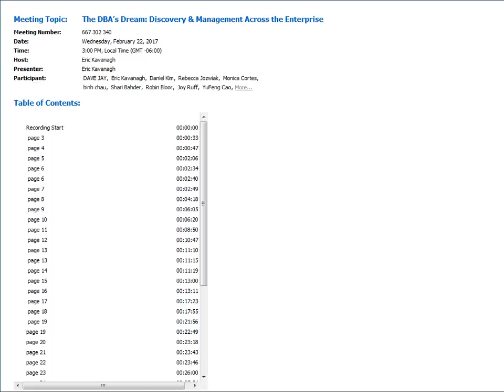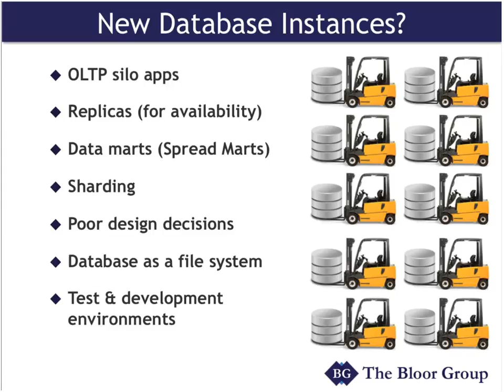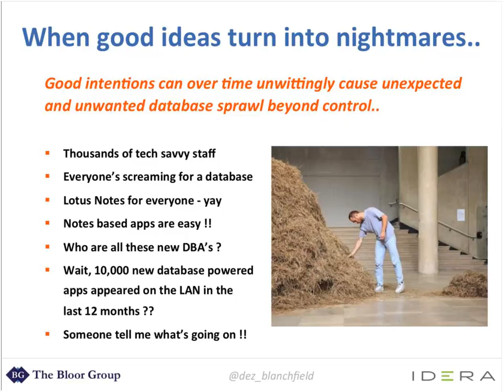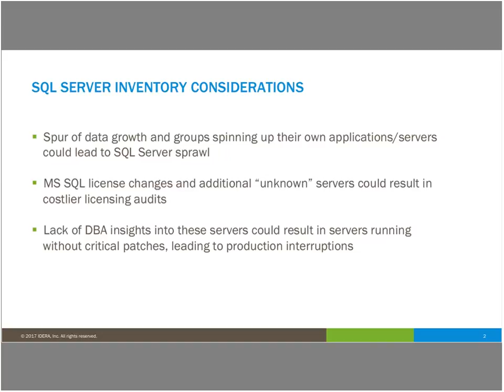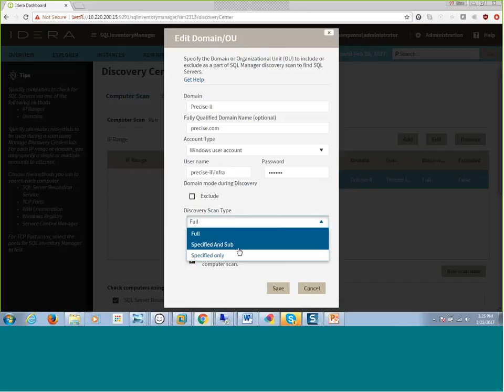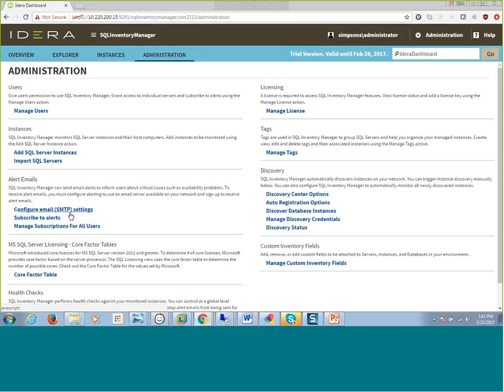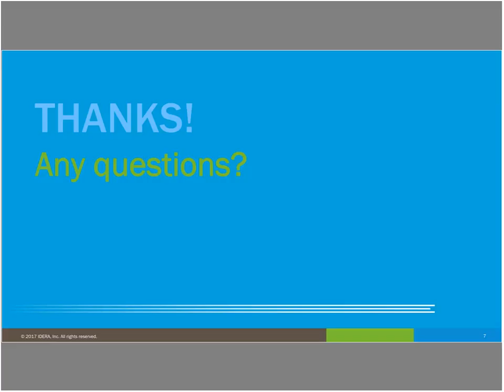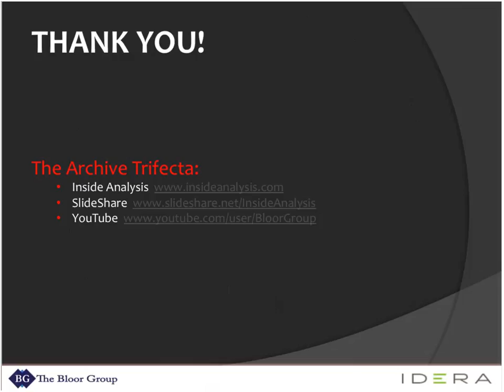The DBA’s Dream: Discovery & Management Across the Enterprise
In this episode of Hot Technologies, learn from veteran Analyst Dr. Robin Bloor and Data Scientist Dez Blanchfield as they discuss the business and performance implications of database sprawl. They’ll be briefed by Binh Chau of IDERA, who will show how her company’s SQL Inventory Manager provides immediate discovery and in-depth management of every instance across the enterprise.